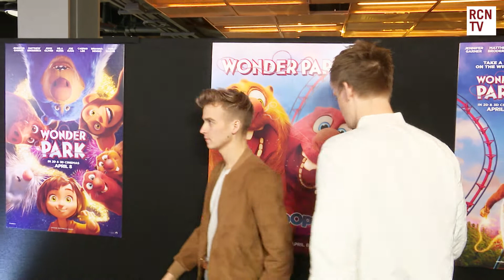Joe Sugg & Caspar Lee Arrive At Wonder Park Premiere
Red Carpet News TV talks to cast and VIP guests on the red carpet at the Gala Premiere screening of animated adventure film Wonder Park in London. Interviews include Alexandra Burke, Joanne Clifton, Gabriel Sey, Talia Dean, Debbie Douglas, Laura Hamilton, Michelle Heaton, Kurran Pooni, Radzi Chinyanganya, Tommy Coyle and YouTube stars Joe Sugg & Caspar Lee.

Red Carpet News brings you all the latest Film & Entertainment News. Featuring exclusive content and interviews for Game Of Thrones, Sherlock, Marvel, Star Wars, Harry Potter, Downton Abbey, Doctor Who and so much more.